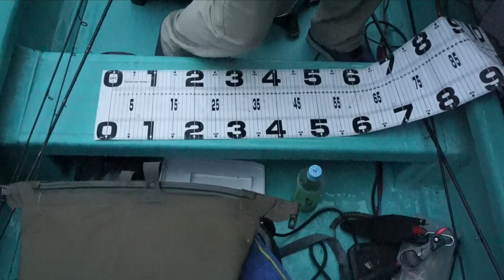ジャバギル・フローティング改にデカバス炸裂！しかし撮影失敗（キッパリ）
ＳＵＢ！使用道具への御質問はコメント欄に宜しくです！改造したイマカツ・ジャバギルフローティング改造を持って梅雨の亀山ダムに行って来ました。狙い通りにナイスなバスが釣れたのですが、肝心のヒットシーンが、、、ま、まぁご覧くださいませ！